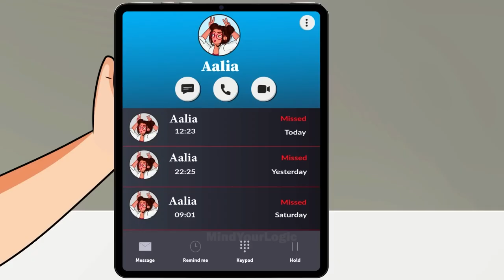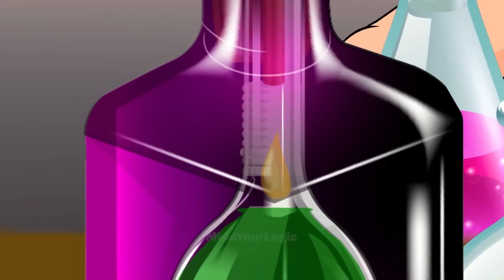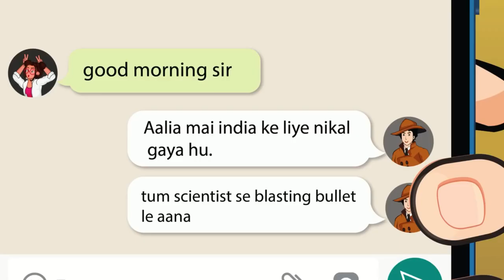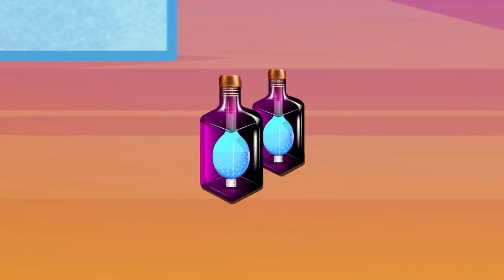- Save The World: Attack on Mehul and Aalia ? Detective Mehul Hindi | Mehul Paheliyan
In this Episode Big Daddy escaped from the Duragraha Jail. This created panic in detective society. Detective Mehul from India, Detective Fatima from Lahore, Karachi Pakistan everyone started searching for Big daddy.

the Ghost Hunter will never let a ghost, mummy, or Dracula, escape. If anyone bothers you, simply summon Yash the ghost hunter and he come to your aid.
It contains a number of paheliyan in hindi with answers and paheli with answers.